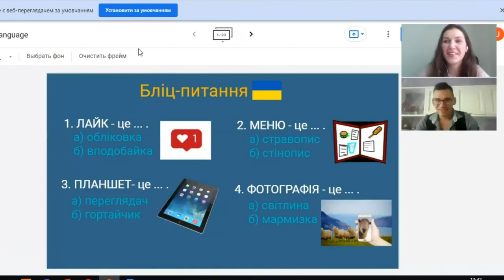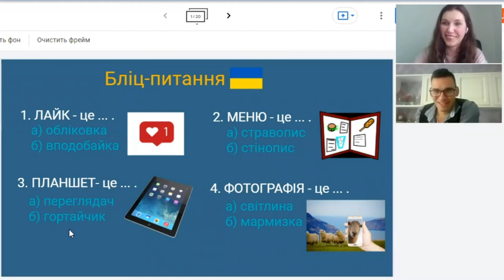Interview with Francesco Bruno, il poliglotta del Cilento: How to learn Ukrainian naturally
Here is the interview with a polyglot from Italy Francesco Bruno who knows 12 languages - Bulgarian, English, French, Russian, Ukrainian, Portuguese, Polish, Spanish,  Chinese, German, Romanian,  and , of course, his mother tongue - Italian.

He is absolutely fluent in Ukrainian which Italian polyglot have been learnt for last 4 years. It's  fantastic, isn't it ? No secrets how to achieve your own goals in learning any language or in your life. Great tips how to learn Ukrainian naturally. At the end of the interview there is a Ukrainian test for Francesco. Was it hard? Watch now!
To speak like native speakers, start to practice your Ukrainian Reading and Listening skills in different levels on the